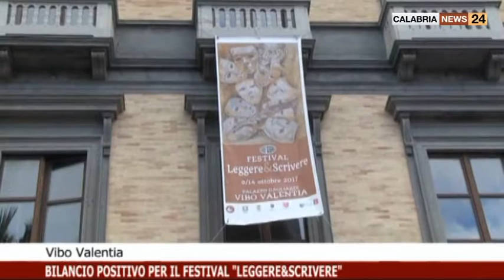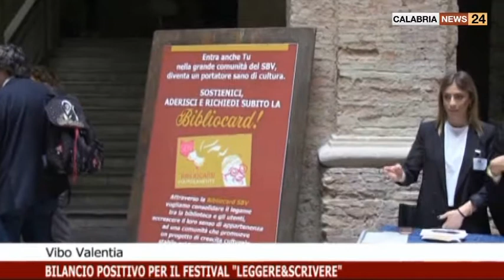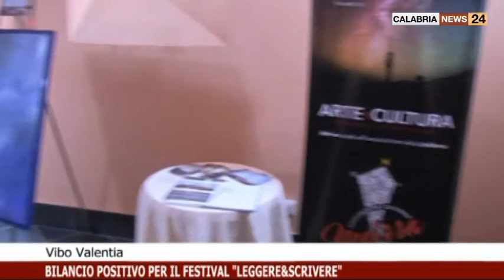BILANCIO POSITIVO PER IL FESTIVAL LEGGERE & SCRIVERE